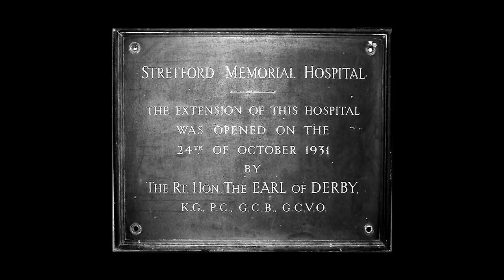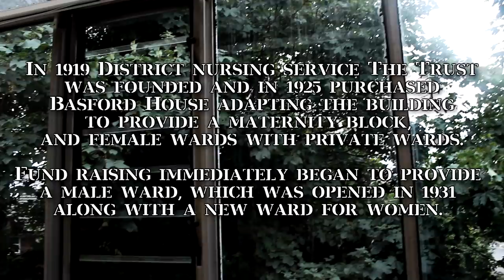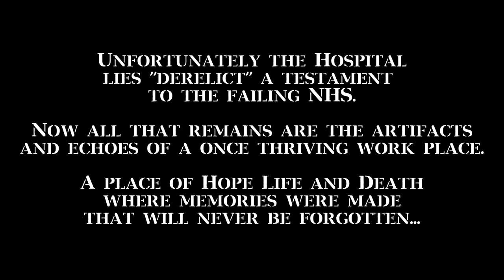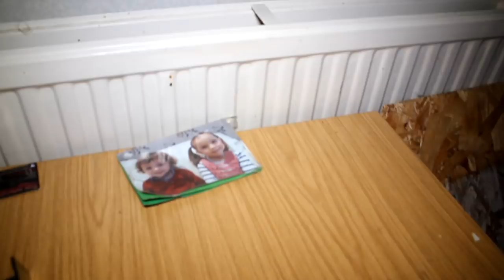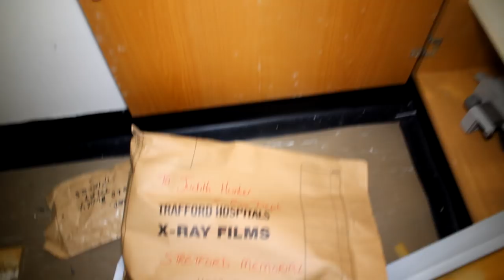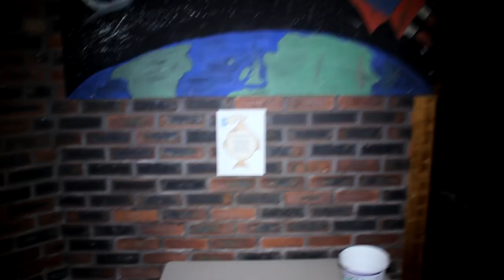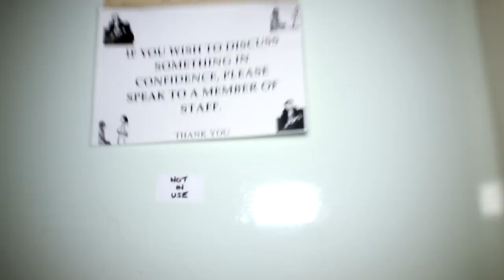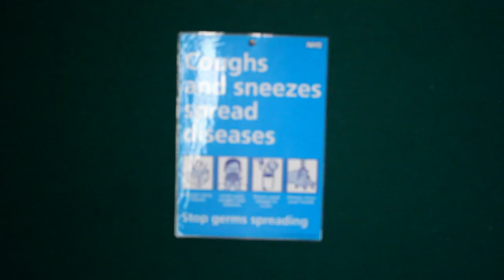Creepy Abandoned Hospital - Manchester UK - Stretford Memorial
The final tour of the now abandoned Stretford Memorial Hospital.

A place that holds many memories for a lot of people now sadly abandoned and in a post-apocalyptic state of decay.

Filmed and edited by Clarky
Ft Ben Smethurst